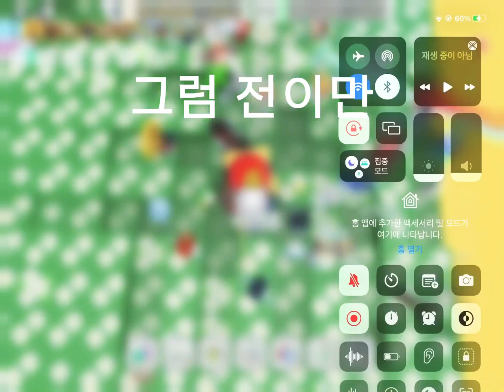로블록스 벌때시물래이터 중수가알려주는 공략 (돌아왔다고!)